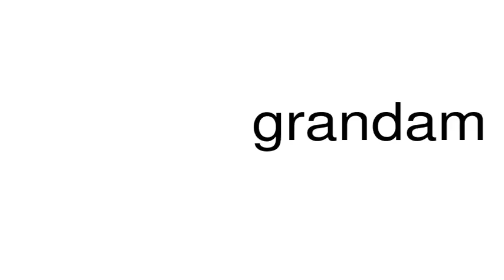How to pronounce grandam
This is a satire channel. This is a satire channel. How to pronounce the word grandam.